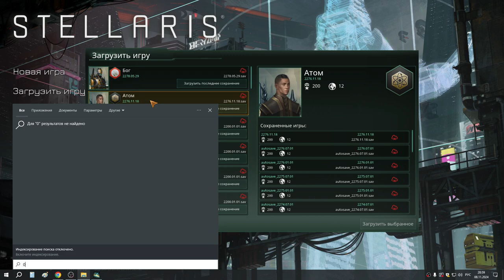8 Атом уничтожает Архитектора